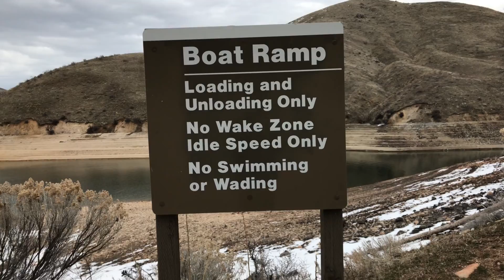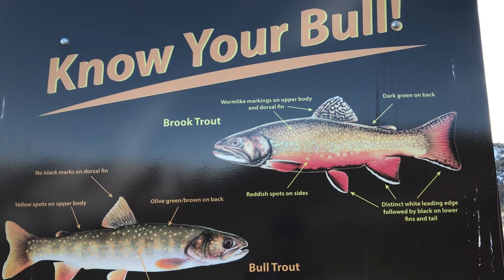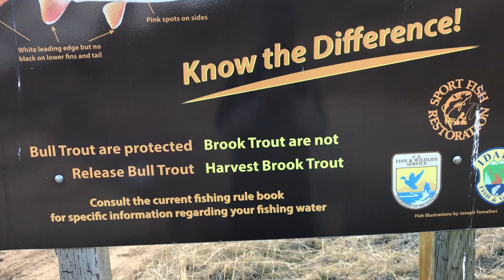Lucky Peak & Arrow Rock Lakes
East of Boise are two beautiful bodies of water which act as our clean water source and recreation facitilities. Here's an off season look.